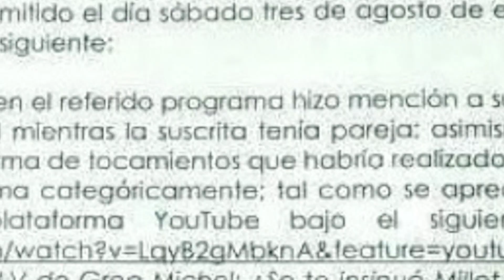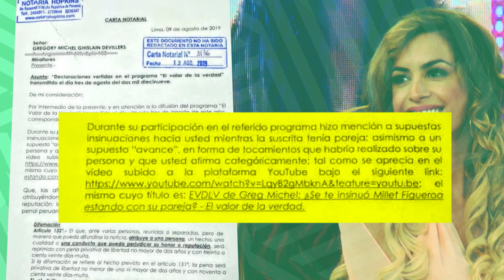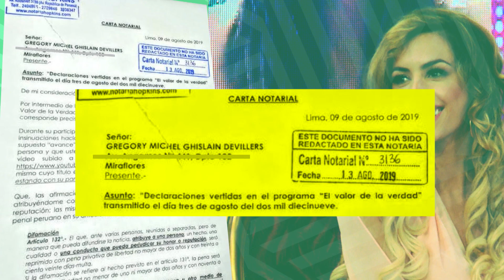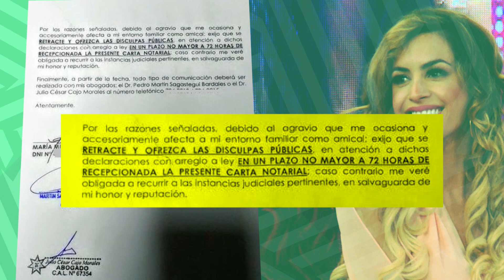GREG MICHEL HACE CASO OMISO A CARTA NOTARIAL DE MILETT FIGUEROA